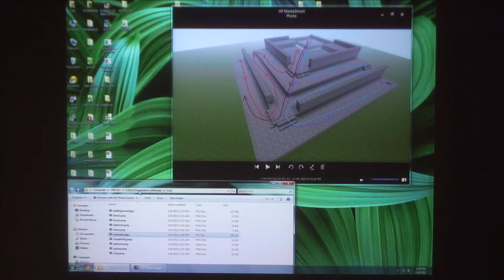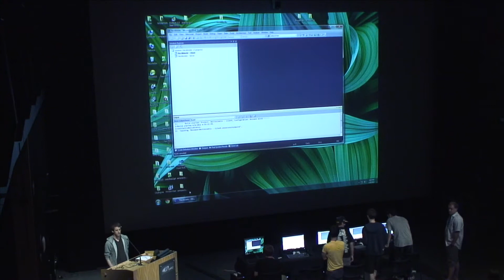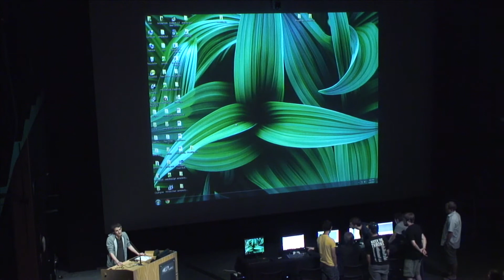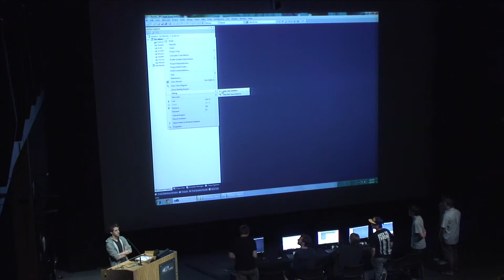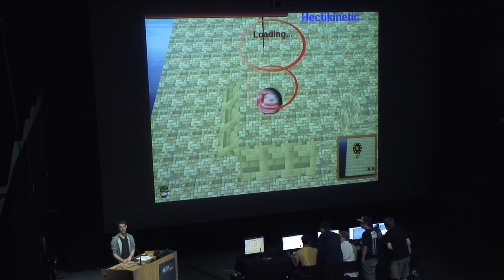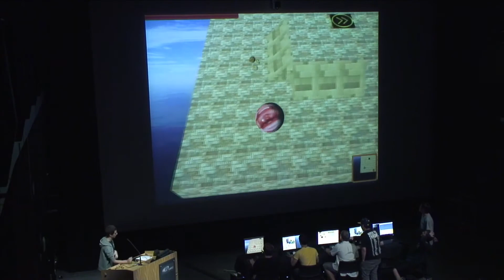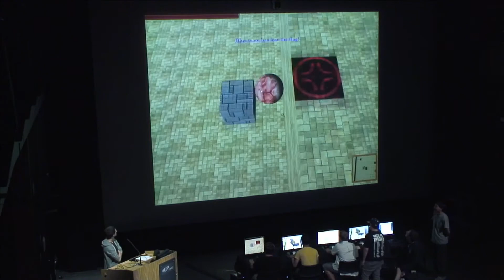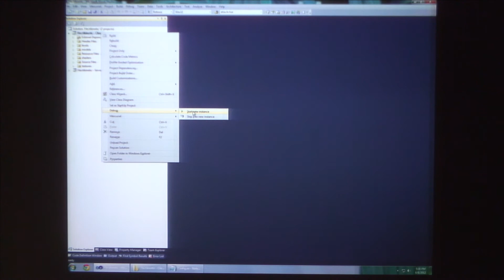CSE 125 Video Game Demo 2012 - HectiKinetic (Team Zaanny)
HectiKinetic (Team Zaanny)

Rickcel Bantog, Colin Clancy, Matt Jones, Chad Morse, Chris Rebert, Andrew Shen